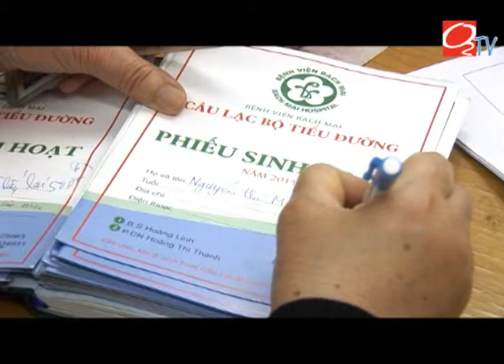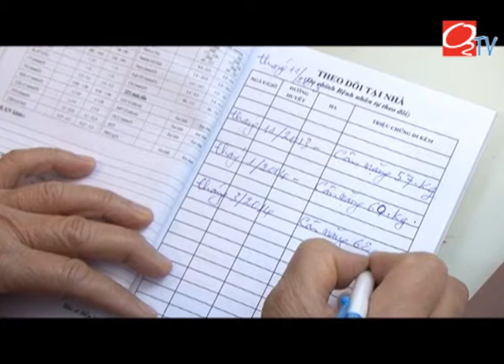[O2TV] [Sống chung với đái tháo đường] Bác Như Thanh